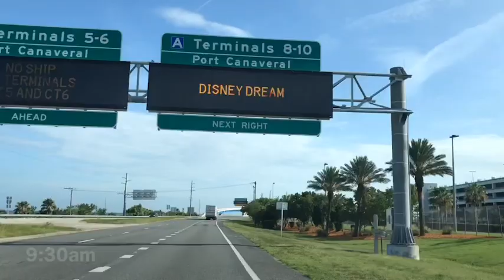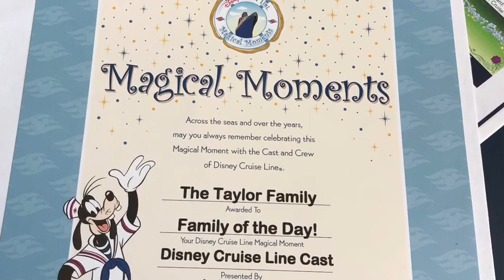Disney Dream-July 7,2019 Embarkation with a cool twist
It’s finally Cruise day!! We are headed out on the Disney Dream- watch what special magic is in store for us before we board